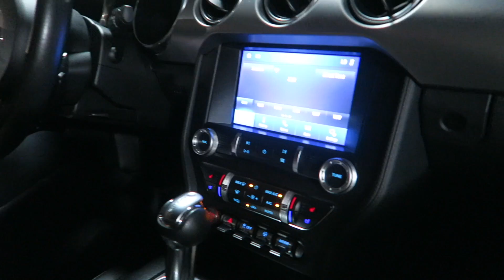ENCONTREI COM O LORENZO FRANCO EM ORLANDO E OLHA NO QUE DEU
✼ Câmera: canon g7x // canon t5i
✼ Editor: finalcut pro